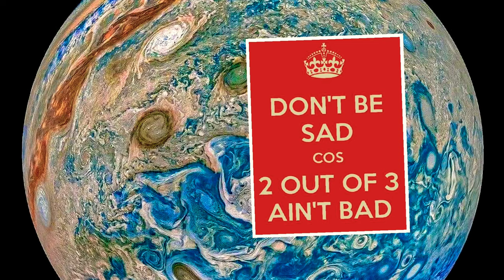Meat Loaf - Where Angels Sing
A Salute to Michael Lee Aday aka Meatloaf
Who passed away yesterday on January 20th at the age of 74.
Dedicated to Angie, A Dedicated Fan and too
Michael's Family, Friends and Fans around our world, God Bless your journey Meat Loaf
So goodbye Marvin Lee Aday. Some people are so woven into the fabric of our lives they get overlooked and underappreciated. Meatloaf is one of those. A big guy with a massive voice of incredible range, sweetness of tone and quality. A performer with no equal and overall an artist who knew exactly how to paint a picture in our heads with every note he sang. Part of an incredible musical team with Jim Steinman, his musical impact on all ours lives is undeniable, everybody knows those big songs. RIP Meat, we'll never forget you, we won't do that...